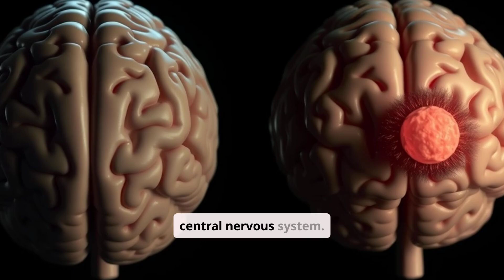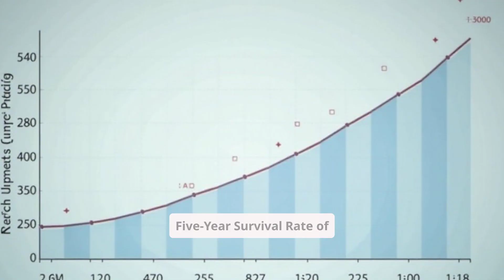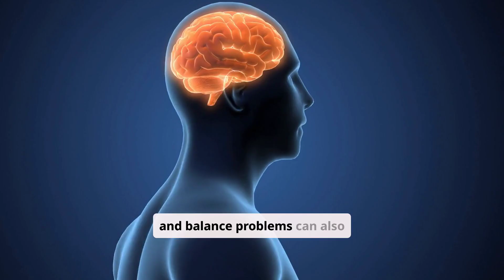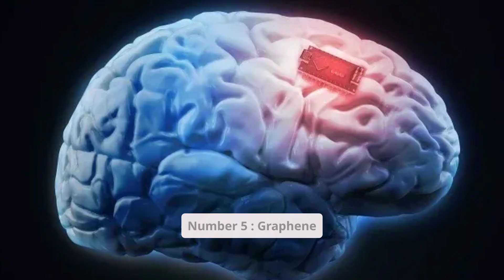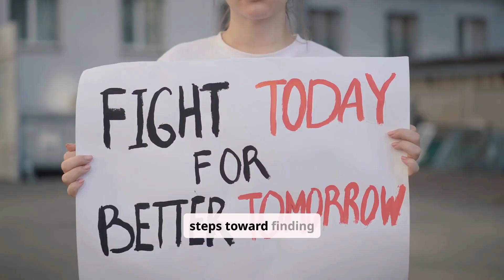Everything You Need to Know About Brain Tumors RIGHT NOW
🚨 Brain Tumor Awareness – Know the Warning Signs & Life-Saving Treatments! 🎗️
Brain tumors can strike anyone, and early detection is the key to saving lives. In this must-watch video, uncover the critical symptoms, hidden risk factors, and groundbreaking treatments that could make all the difference.
💡 What You’ll Learn:
✅ Early Warning Signs – Headaches, dizziness, vision changes & seizures 🚨
✅ Types of Brain Tumors – Glioblastoma, meningioma, astrocytoma & more 🧠
✅ Major Risk Factors – Genetics, radiation exposure & environmental triggers 🧬
✅ Latest Medical Breakthroughs – Focused ultrasound, CAR-T therapy, liquid biopsy 💊
✅ How You Can Help – Support research, advocacy & Brain Tumor Awareness Month 🎗️
⚡ Who NEEDS to Watch This Video?
✔ Anyone concerned about brain health 🩺
✔ Parents & caregivers looking to protect loved ones 👨‍👩‍👧‍👦
✔ Healthcare professionals & advocates educating communities 👩‍⚕️
💖 Act NOW – Early Detection Saves Lives!
🎥 WATCH NOW & Stay Informed!
🚀 Boosting Awareness Saves Lives – Let’s Make an Impact!